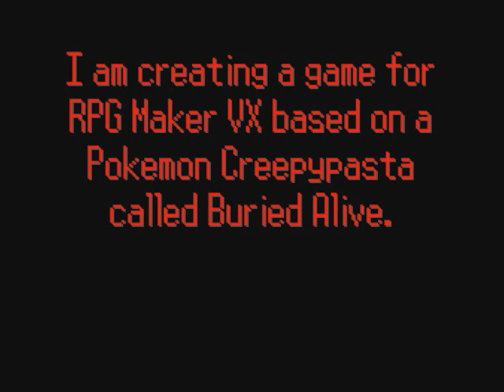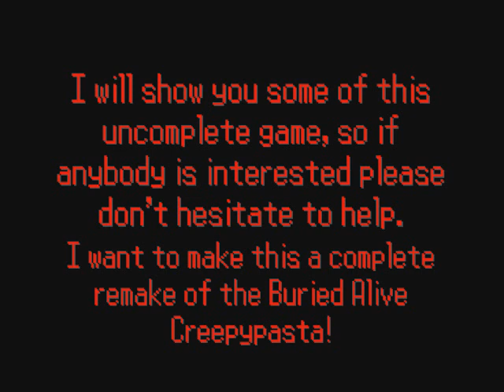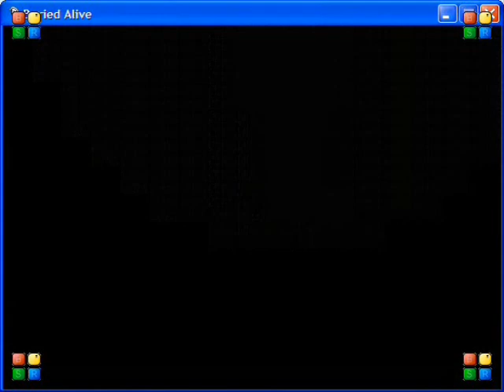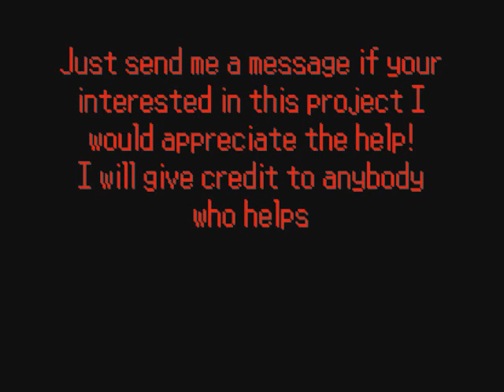RPG Maker VX - Pokemon Buried Alive [Creepypasta Project]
This is a project I'm making for the RPG Maker VX. I would appreciate if anybody wants to help complete this project with Pokemon text and a Pokemon battle system. (Sorry for the slow video it must be the program I used to record the game)